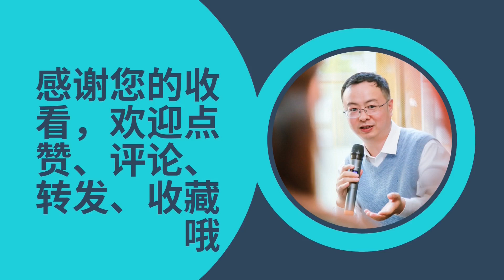山东卫视开始玩高端局，从挖掘机到秀丽风景，不如开个超高清频道